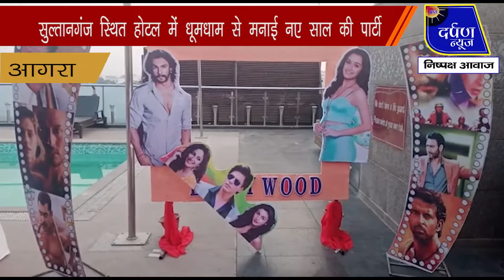यूनिटी क्लब की महिलाओं ने नए साल के पूर्व की पार्टी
नए साल का शबाव और स्वागत करने को आतुर लोगों पर जश्न सर चढ़कर बोल रहा है. इसी क्रम में रविवार को सुल्तानगंज स्थित एक होटल में यूनिटी क्लब के मेंबर द्वारा नए साल से पहले डांसिंग सिंगिंग आयोजन किया गया।

praatahdarpannews